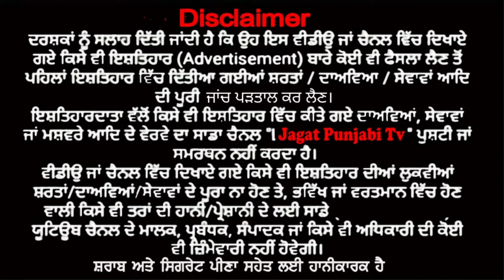Golden StarMALKIT SINGH ਪਹੁੰਚੇ ਆਪਣੇ ਜੱਦੀ ਪਿੰਡ ਹੁਸੈਨਪੁਰ ਪਾਇਆ ਗਿੱਦਾ ਦਿਆਲਪੁਰੀ ਨਾਲ ਪੁਰਾਣੀਆਂ ਯਾਦਾਂ ਤਾਜੀਆਂ